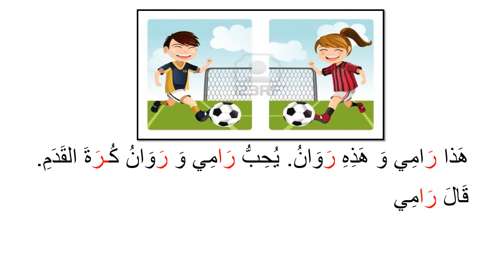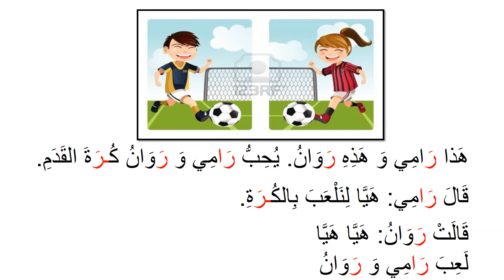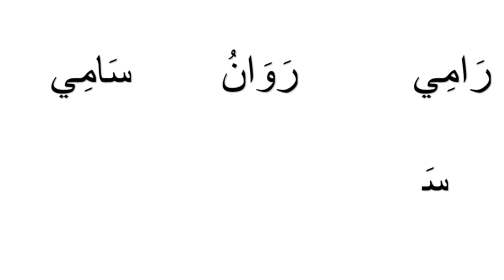Lesson Four letter Raa ر